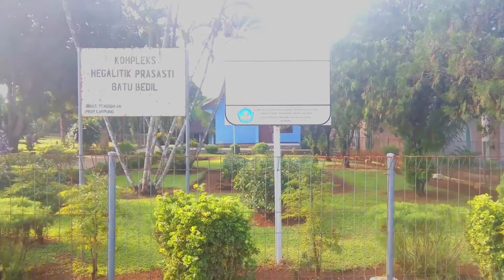PRASASTI LAMPUNG | NUANSA LAMPUNG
bayak prasati yang berada di lampung salah satunya adalah prasati batu bedil yang terletak di kelurahan batu bedil kecamatan pulaupanggung kabupaten tanggamus